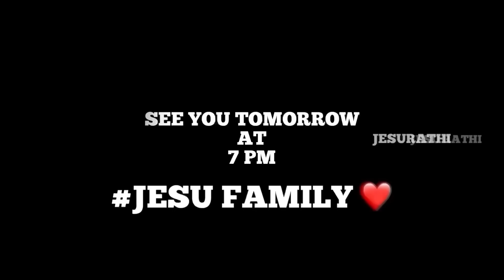😍SNEHA & BABY🤰🏼kaga ( WE DID THIS )❤️ - OUR ( LITTLE ONE ) IS COMING SOON 😍🔥|JeSuFamily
Caption
👇🏻My Luckky Charm ❤️😍 Romba varusam kalichi sneha en life kula vanthathuku aprm all changed
Enga family elarum ona sethutom enga Family ipo romba happy ya erukom , Romba varusam kalichi elarum sirichi paesi njoy panom Vitu pona sondham elam sendhachi , yarkaga andha sondham elam vitumo avangaley ilanu agitu enuma edhuku Veeen Ego ?? Kudumban na kora erukum than ana enakunu erukurathu orey oru kudumbam than so enuma en family members yarkullayum sanda sacharavu varama Elarum ona happy ya jolly ya Erukanum nu asa paduren and Kadavul asir oda adhu kandipa nadakum 🙏🏻❤️
Endha kasu ,panam , work success edhu kadachalum oru family olunga nama amaikalana we are a loser ❤️

Purinchikonga thelinchikonga ❤️
.with love - Antonypragan pragan lovefrompragan❤️